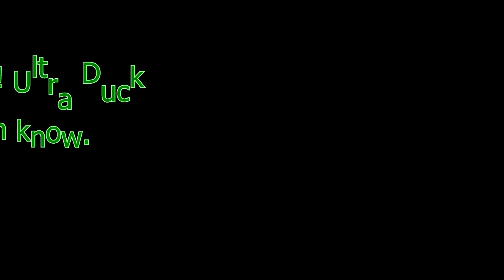Minecraft: Headbanging zombie. What else.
I found this bugger. Time to have fun with him!